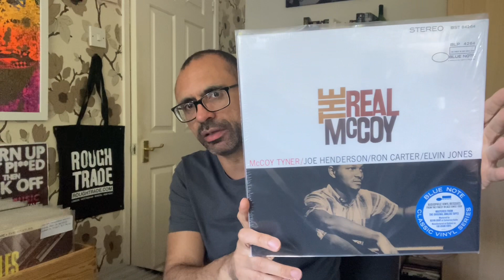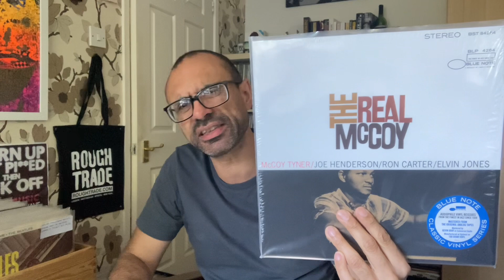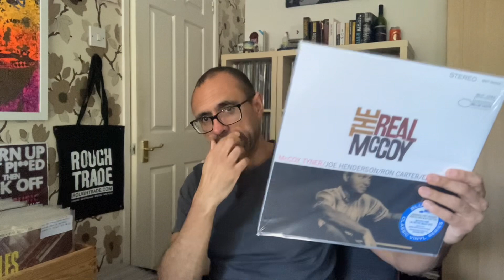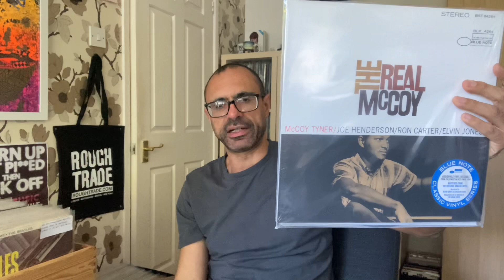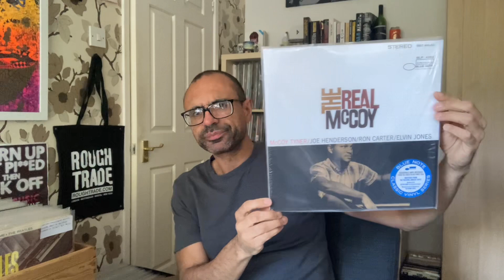VC: Blue Note Classic Series. Episode # 2 of 16; The Real McCoy by McCoy Tyner